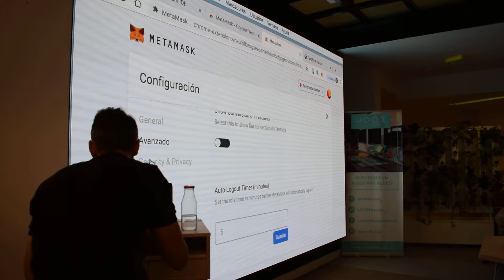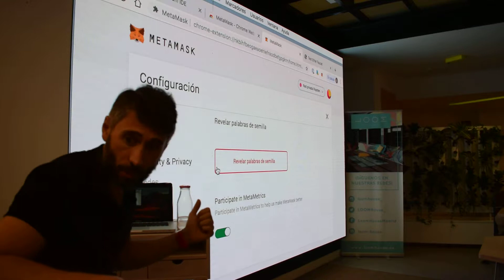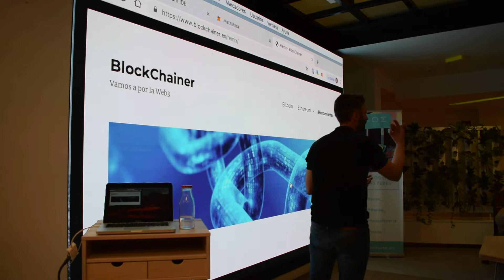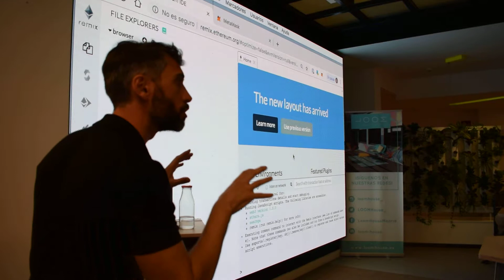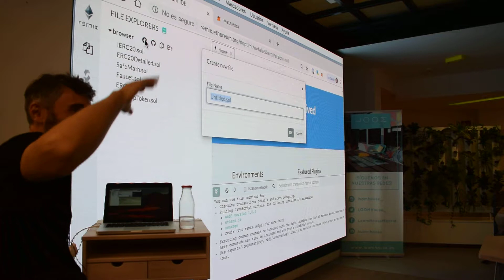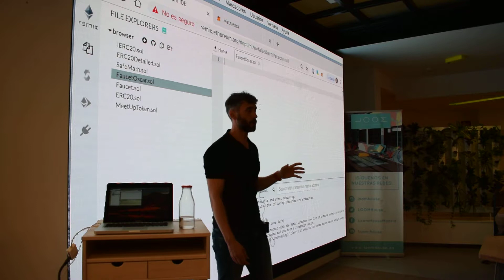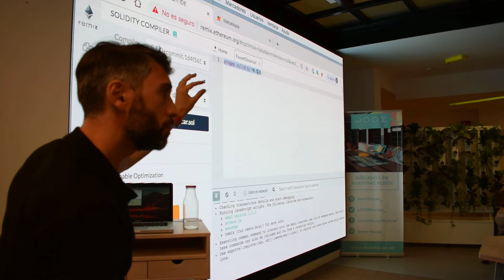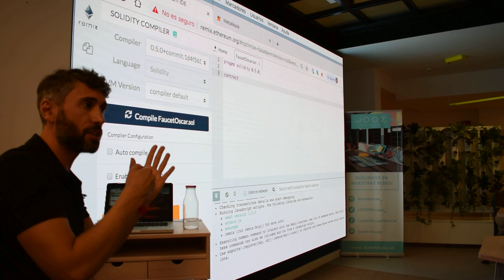(1/4) Meetup Ethereum Spain #41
Este Meetup va destinado a todos aquellos que quieran iniciarse en el desarrollo y despliegue de Smart Contracts en Ethereum.

Veremos como funciona MetaMask, desarrollaremos y desplegaremos dos Smart Contracts con la nueva versión de Remix, y por último veremos la red de pruebas Ganache.

Para aprovechar al máximo la sesión os invitamos a que traigáis vuestros equipos portátiles con las baterías bien cargadas para que podáis desplegar vosotros mismos vuestro primer Smart Contract.